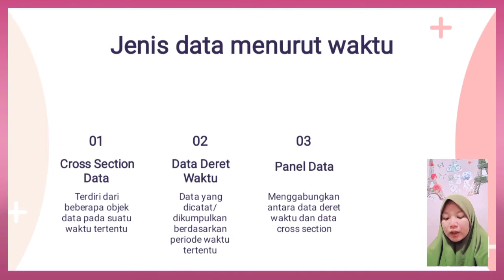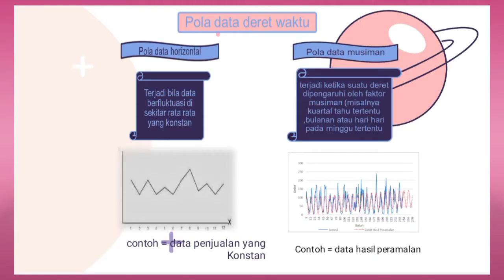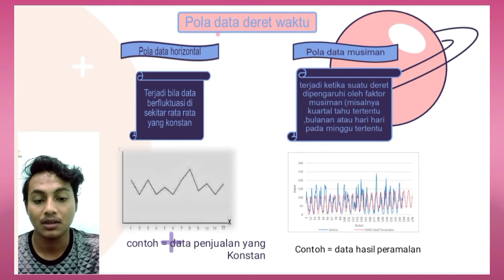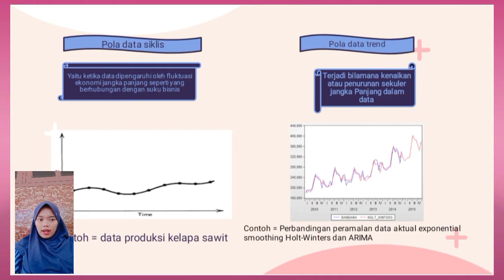Presentasi kelompok 3 dengan materi "analisis deret waktu"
hallo teman-teman🤗

video ini dibuat untuk melengkapi tugas statistik yang diampu oleh ibu norita Febrianto SE, ME

yang dibuat oleh kelompok 3
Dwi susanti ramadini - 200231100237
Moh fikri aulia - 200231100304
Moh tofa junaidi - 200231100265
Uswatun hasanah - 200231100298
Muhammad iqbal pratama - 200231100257